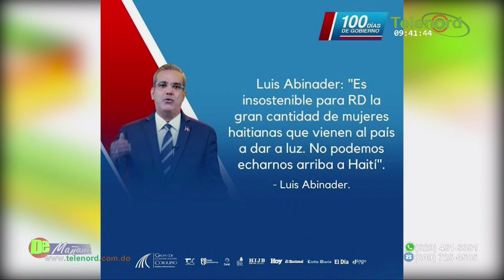Director distrito MINERD debe ser el primero de los 3 mil cancelados dice Francis Rodríguez